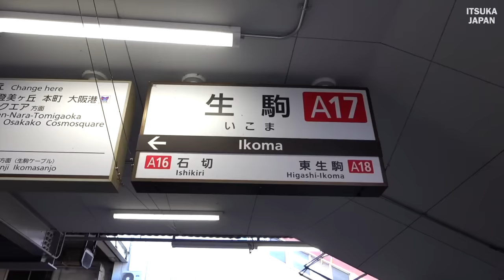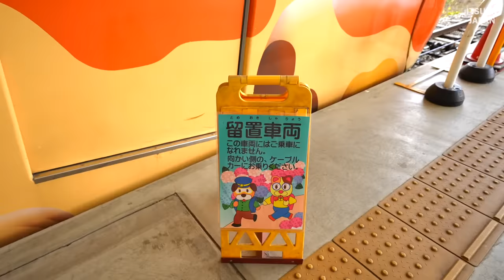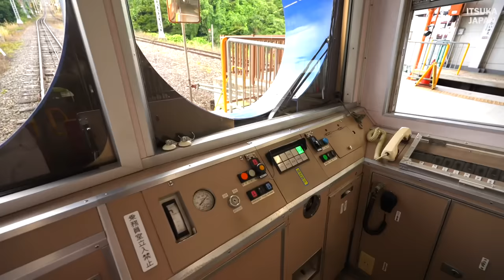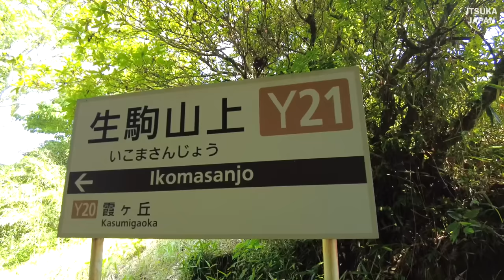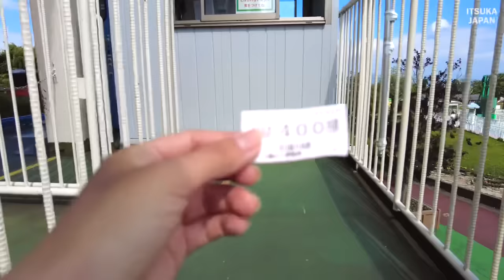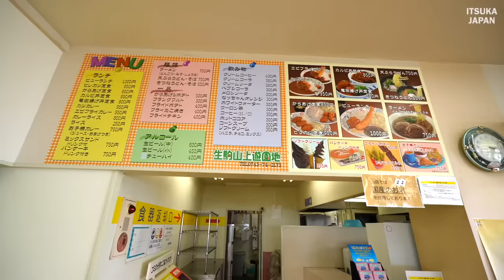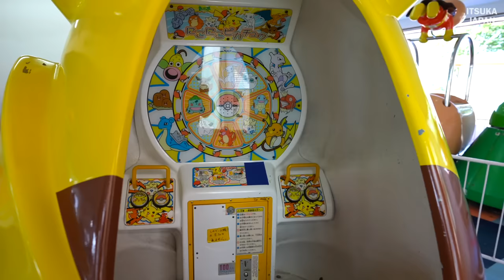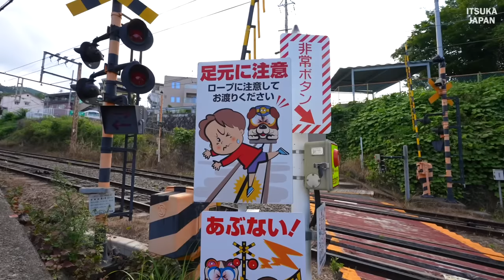【※通勤電車です】閑静な住宅街に突如現れる謎の猫型電車に乗車｜超急勾配を走る可愛すぎるケーブルカー｜日本最古の生駒ケーブル｜生駒山遊園地｜奈良県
近鉄生駒ケーブル
駅に隣接する鳥居前から生駒山上まで約2kmをケーブル線で結んでいるのが近鉄生駒ケーブル
宝山寺や生駒山上遊園地まで走ります。

宝山寺線は沿線が大阪市や奈良市のベッドタウンとしてマンションも建つなど住宅地化されているため、ケーブルカーとしては珍しく立派な通勤通学路線として機能している。住宅地を通過するために踏切も3箇所存在し、そのうち1箇所（鳥居前3号踏切）は自動車が通過可能

生駒山遊園地
標高６４２ｍの生駒山山頂周辺に１９２９年に開園した遊園地。山頂までは生駒駅から乗り換えてケーブルカーで約１５分。
現存するものとしては国内最古の大型遊具「飛行塔（高さ３０ｍ）」をはじめ、大阪平野、奈良盆地を一望できるサイクルモノレール、ぷかぷかパンダなど、小さなお子様も楽しめる施設がいっぱい。

0:00 オープニング
1:27 生駒山ケーブルカー
5:28 猫型ケーブルカー出発
6:15 犬型ケーブルカー到着
10:02 生駒山遊園地
13:21 生駒山ビューレストランでお昼ご飯
15:17 ゲームコーナーでピカチュウ発見
19:10 猫型ケーブルカーで出発